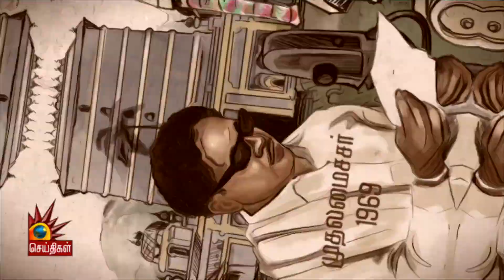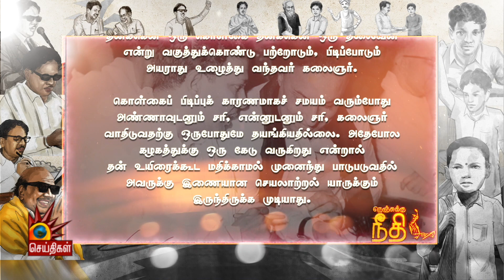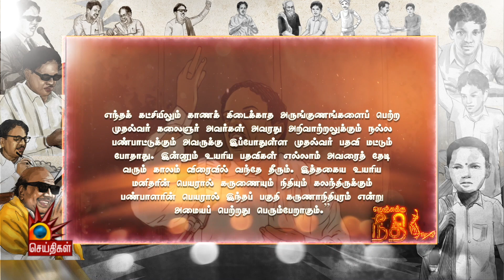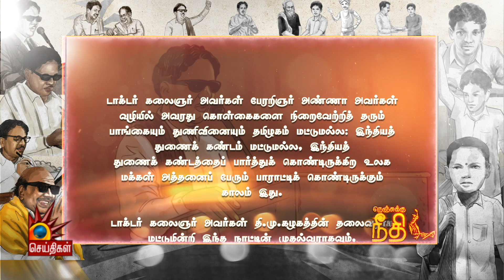கலைஞரின் நெஞ்சுக்கு நீதி | Episode - 83 | Nenjukku Neethi Video Book | Kalaignar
முத்தமிழறிஞர் கலைஞர் எழுதிய 'நெஞ்சுக்கு நீதி' புத்தகத்தை காட்சி வடிவில் மக்களுக்கு அளிக்கும் முயற்சியே இந்த காட்சிப் புத்தகம். இது ஒரு தமிழ்த் தலைவனின் வரலாறு!